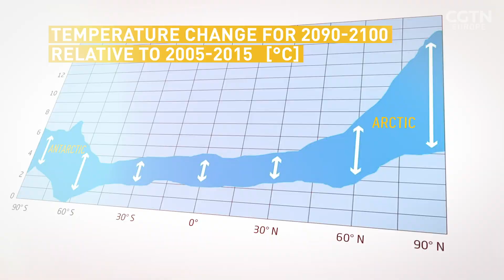MOSAiC - Measuring the melting ice caps of the Arctic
The Arctic is warming faster than anywhere else in the world and this is known to be affecting global weather systems. The MOSAiC expedition is in the region for a full year to gain a better understanding of the region’s climate system.

During the 12 month period the Polarstern will be the base for the interdisciplinary science expedition. There are over 600 scientists involved from all over the world with 60 on board at a time. In the face of isolation, cold and wandering polar bears, they will monitor and record data on the atmosphere, sea ice, the ocean under the ice, and its ecosystems.